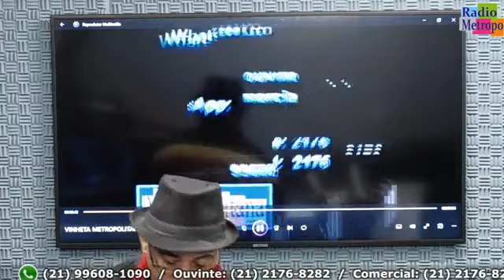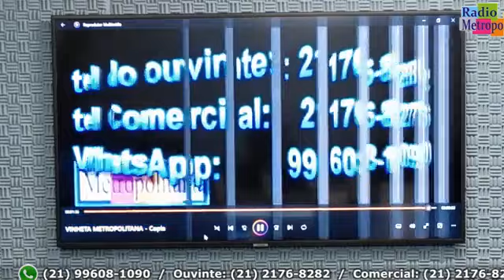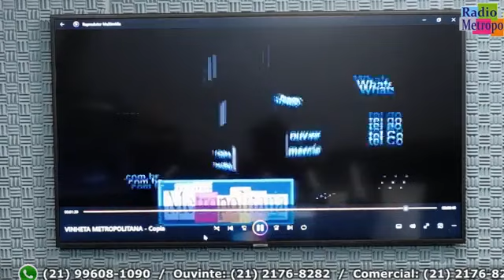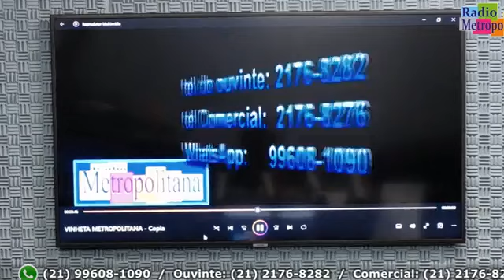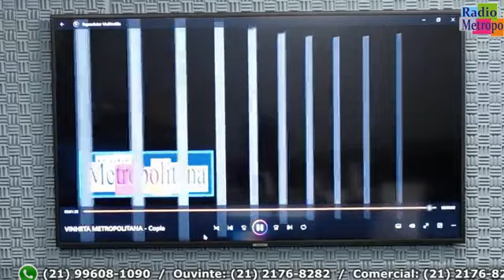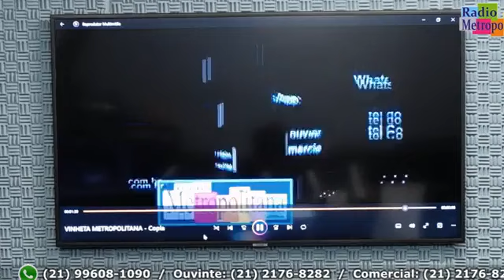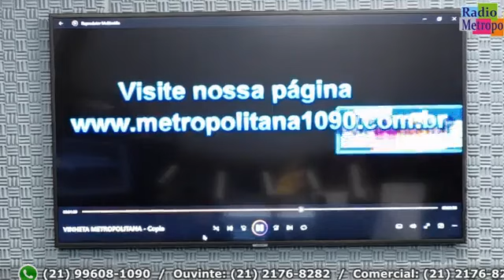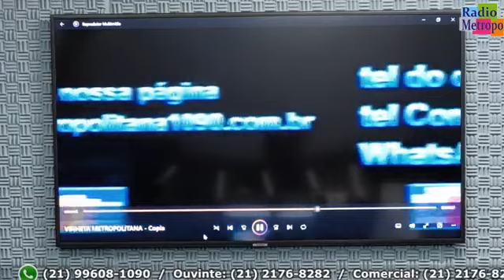Programa Portugal Canta Brasil 17 de Junho de 2023 O Melhor da Música Portuguesa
Programa "Portugal Canta Brasil" do dia 17 de Junho de 2023, gravado ao vivo, direto dos nossos estúdios no Rio de Janeiro. Desde 1977, divulgando as tradições Portuguesas, através da Música portuguesa, Notícias de Portugal, Futebol Português, Entrevistas com personalidades da cultura Portuguesa e muito mais!

E Aos Sábados Transmissão AO VIVO, no Facebook Portugal Canta Brasil. Das 13:00​​​​​​​​​​​​​ às 14:30​​​​​​​​​​​​​h (Horário de Brasília)
VÍDEOS E CLIPES DA MÚSICA PORTUGUESA!

FACEBOOK.COM/PORTUGALCANTABRASIL
INSTAGRAM.COM/PORTUGALCANTABRASIL